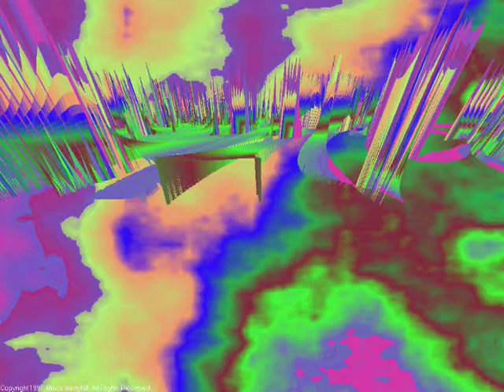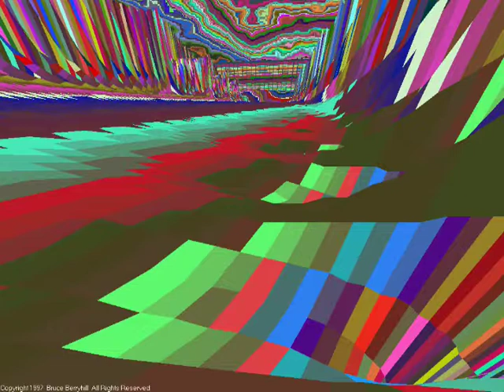Trippy Fractals 029 (silent)